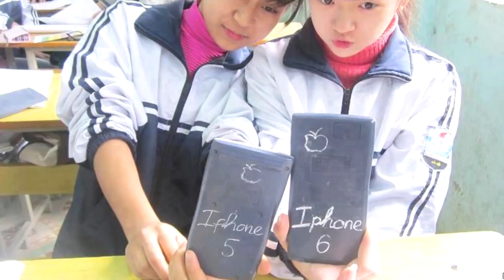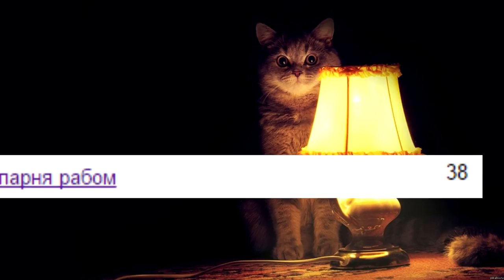КАК СТАТЬ ЗА 1 СЕКУНДУ С КРЫЛЬЯМИ??? Тупые запросы в гугл и яндекс (AntonChaley)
Подборка тупых запросов в поисковиках яндекса и гугл:)
Например таких как КАК СТАТЬ ЗА 1 СЕКУНДУ С КРЫЛЬЯМИ??? хахаахах